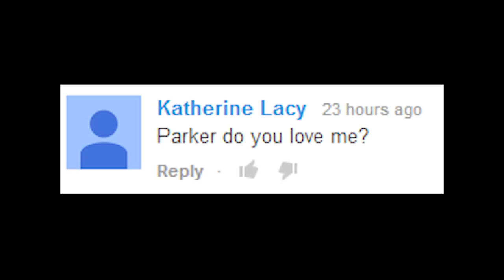CHALLENGE ACCEPTED! #41 [ICE BUCKET!]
Today we accept the Als Ice bucket challenge! This challenge is going all around the world raising money for a terrible disease. If you would like to know more information on this and how to donate, you can click on this link here.

Parker_Games
Minecraft
Mineplex Official